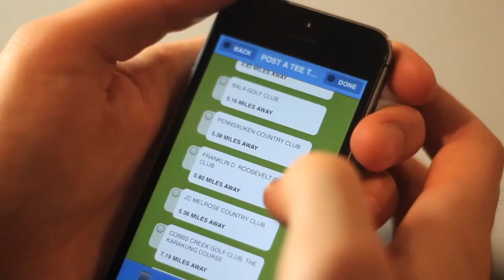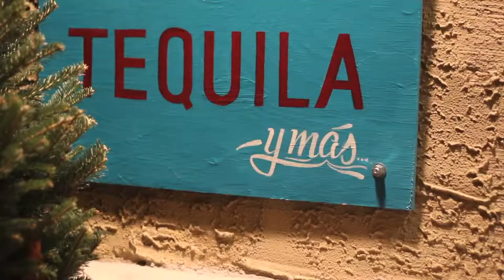Skout Media Demo Reel 2014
Skout Media is a nimble production company based in Philadelphia, specializing in content optimized for online or broadcast. Please enjoy our 2014 demo reel: a collection of recent production highlights.